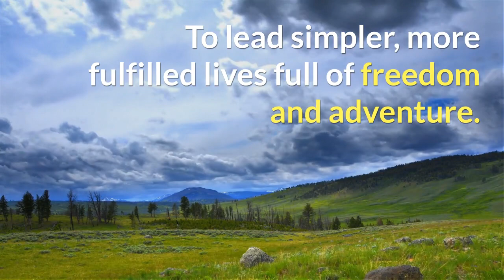Why I started The Wayward Home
Hello! I'm Kristin, and I live on a sailboat and in a van in the San Francisco Bay area. I started The Wayward Home to connect and inspire people living in a van, RV, sailboat or tiny home. Hopefully, we can all inspire each other and create a community.